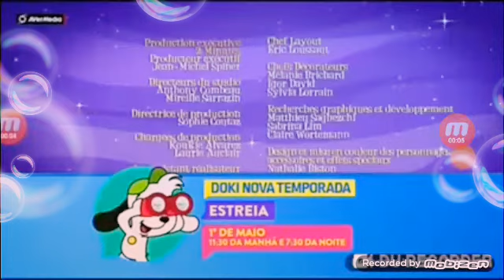17 de septiembre de 2020